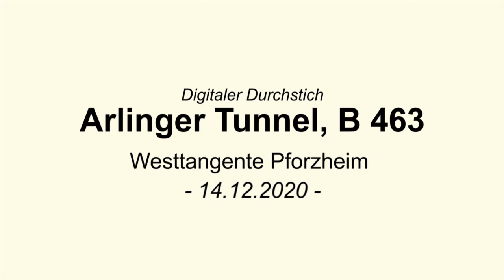Durchstich Arlinger Tunnel B 463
Der Bau der Westtangente Pforzheim kommt voran: Am heutigen 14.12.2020 ist der feierliche Tunneldurchschlag für den Arlinger Tunnel an der B 463 erfolgt. Der Parlamentarische Staatsekretär beim Bundesminister für Verkehr und digitale Infrastruktur, Steffen Bilger, MdB, Verkehrsminister Winfried Hermann, MdL, und die Präsidentin des Regierungspräsidiums Karlsruhe, Sylvia M. Felder, haben auf Grund der Corona-Pandemie ein Online-Format gewählt, um per gemeinsamer Videobotschaft dieses für die Region wichtige Ereignis zu würdigen.

MINISTERIUM FÜR VERKEHR BADEN-WÜRTTEMBERG